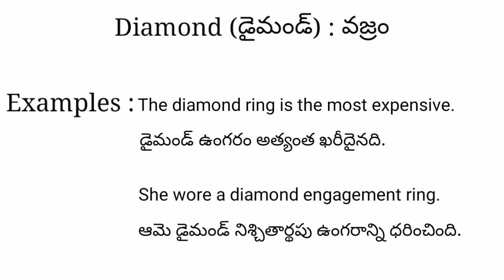Diamond meaning in telugu with examples | Diamond తెలుగు లో అర్థం @Meaning in Telugu